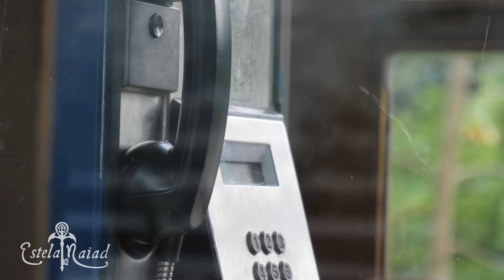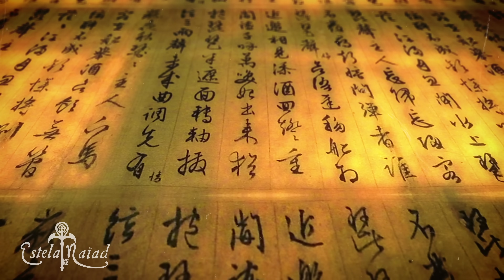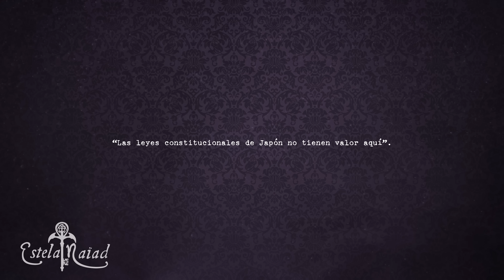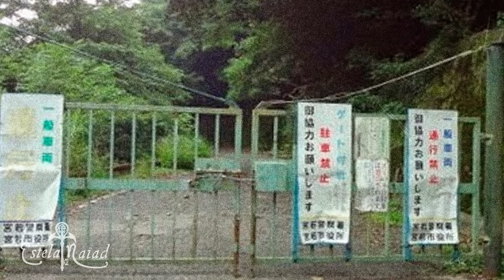El Misterio de la ALDEA INUNAKI | Estela Naïad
Hoy vamos a hablar de la leyenda de la Aldea Inunaki, un lugar del que nadie parece regresar. Se trata de una misteriosa aldea japonesa situada al otro lado de un túnel, con oscuras historias que la convierten en un lugar escalofriante… ¿Intrigados?

        ✧Sígueme✧
✧ Podéis mandarme cartas aquí:

03180 Torrevieja (Alicante)
ESPAÑA